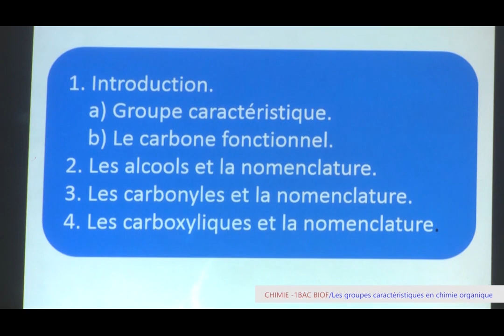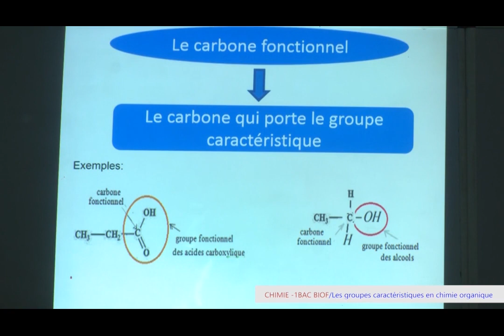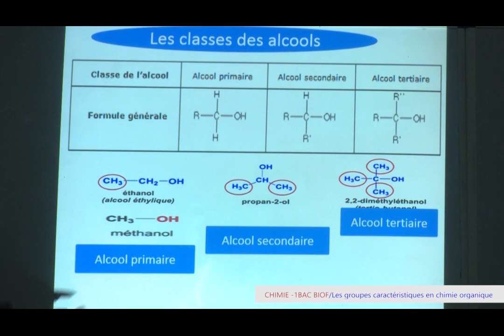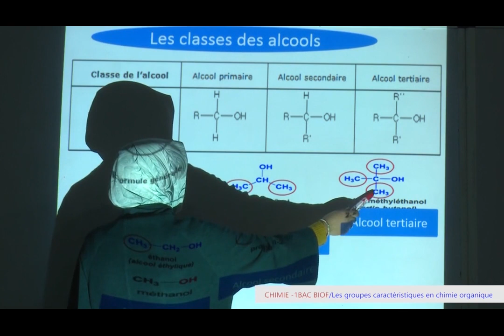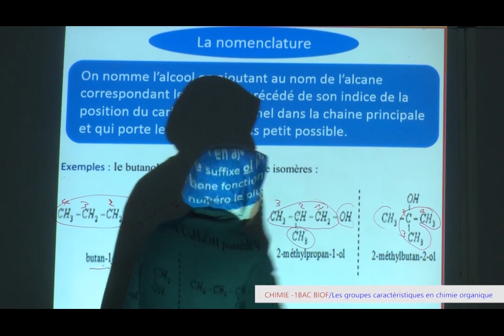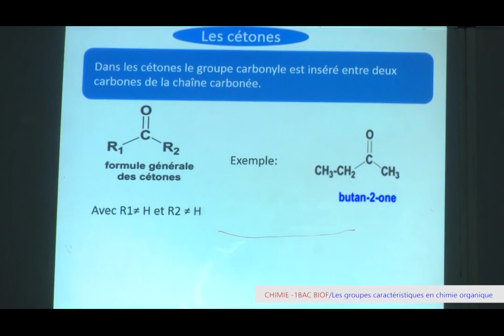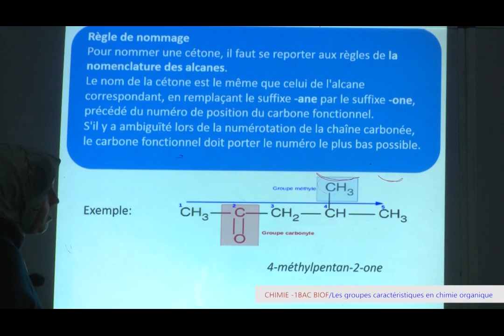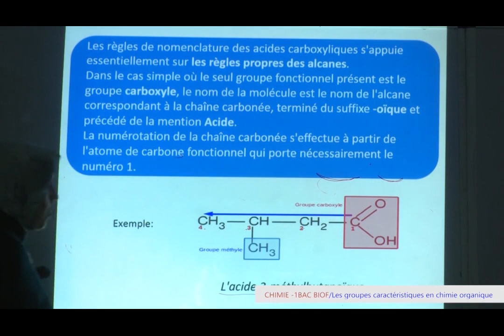Laayoune JEU 26 C12 x264